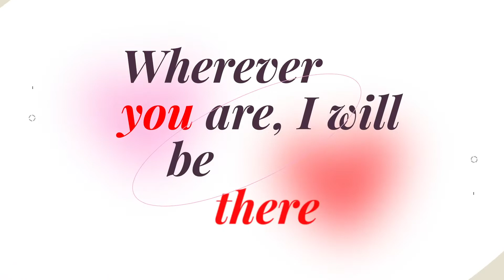Valentines Day Promo | After Effects Template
Color control
4K and Full HD
Fast render
100 % After Effects